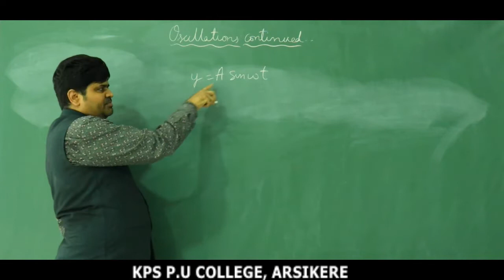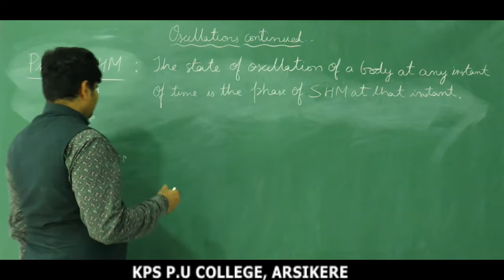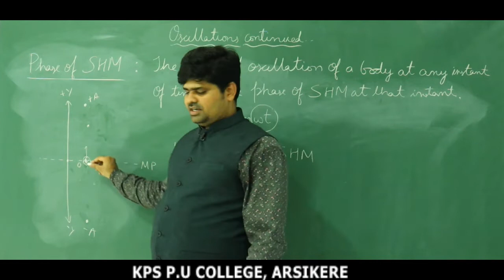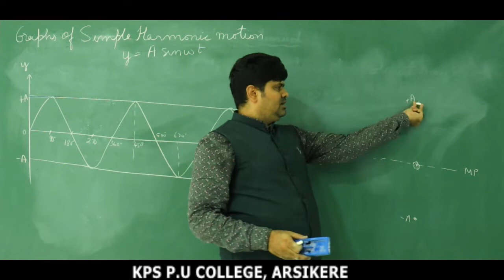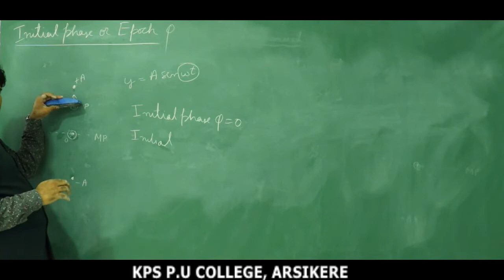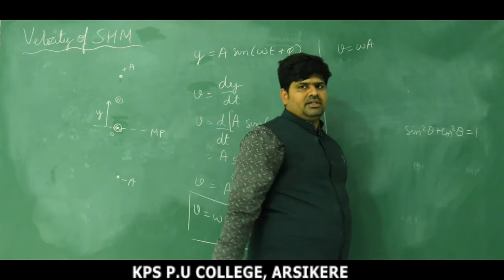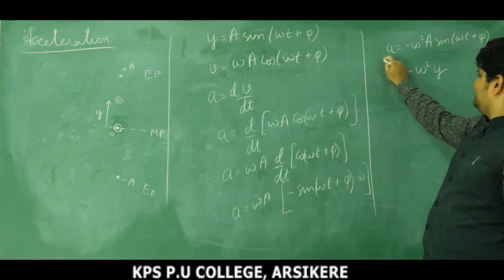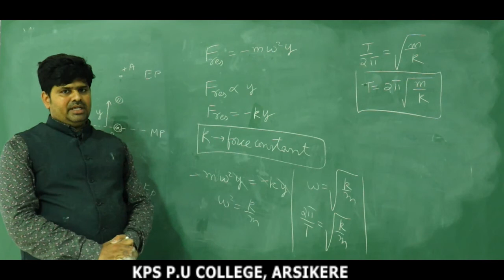PU:1| PHY | CHAPTER 14 | PART -5 | OSCILLATIONS | By RV Sir